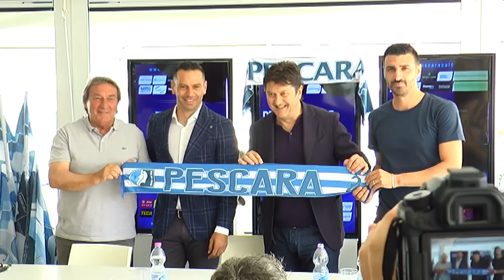Zauri: “Sarà un Pescara votato al bel gioco”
E’ stato presentato questa mattina il neo allenatore del Pescara. Luciano Zauri punta su una squadra propensa al bel gioco. Definito anche l’intero staff tecnico. Il vice di Zauri sarà Davide Ruscitti, collaboratore tecnico Paolo Birra. Ermanno Ciotti torna ad essere il preparatore atletico. Confermati il preparatore dei portieri Gabriele Aldegani e il match analyst Diego Labricciosa. Nella presentazione odierna il presidente Daniele Sebastiani ha chiarito che Giorgio Repetto sarà il direttore sportivo mentre Antonio Bocchetti sarà il responsabile dello scouting. Ascoltiamo le prime impressioni del neo tecnico del delfino